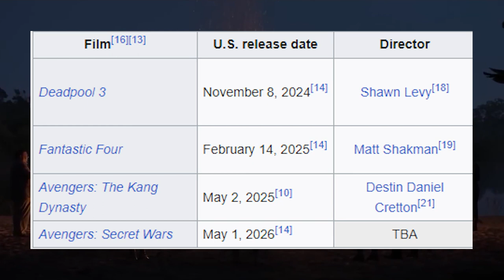Now There Will Be No Release Of Avengers: Secret Wars Movie In 2026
1 LIKE = More Motivation!

देखने के लिए धन्यवाद